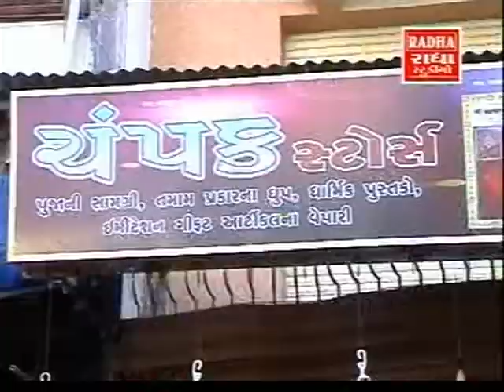Madhwadi Na Rathda Aavya - Ashapura Maa Nu Gulal - Devotional/Folk/Garba Song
Watch and listen to "Madhwadi Na Rathda Aavya" from the famous gujaratri album "Ashapura Maa Nu Gulal"

Ashapura Mata is one of aspect devi and one of the principle deity of Kutch. As the name indicates, she is the Goddess who fulfills the wish & desires of all those who trust and believe her. The unique thing about most of the idol of Ashapura Mata is that it has 7 pairs of eyes

Singer
Lalita Ghodadra,Mayur Kanjariya

Composer
Pankaj Bhatt

Producer
Asha Parekh

Director
Raju Parekh